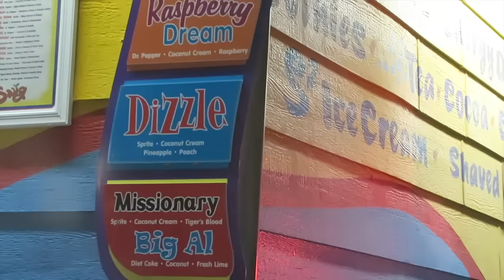PING PONG CHAMPION!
Hitting a bucket of balls with Parker and Aspyn was quite delightful! Ping pong is always a great time! Why not do them in the same day?

Camera used: Canon G7 X